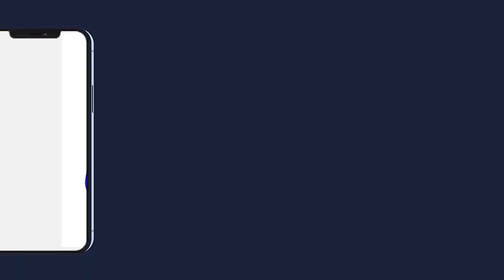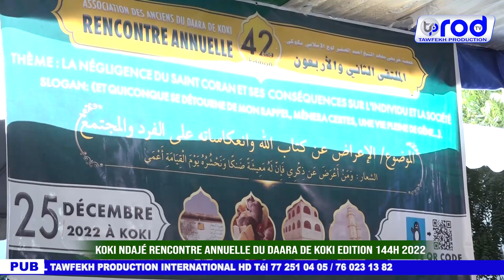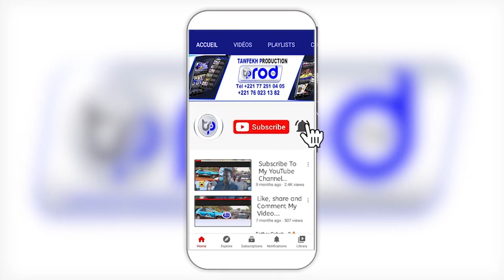KOKY 2022 DISCOURS MAIRE DE KOKY S.CHEIKH DIOP RENCONTRE ANNUELLE DU DAARA DE KOKY1444H